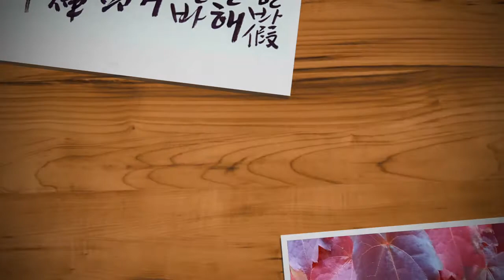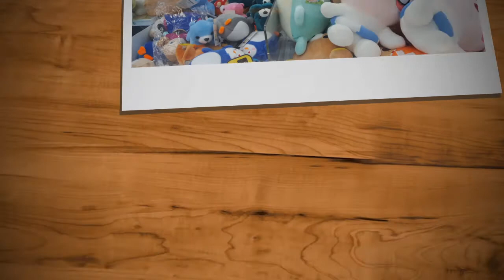청우자道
여여당 성배법현
선서화 & photo